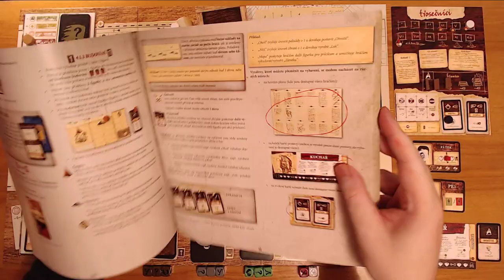👍 Robinson Crusoe CZ (1) - Sólo - Trosečníci (Desková hra)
Chyby:
- nevyhodnotil jsem první povinné dobrodružství při průzkumu
- za vynalezení ohně jsem si nezvýšil palisádu
- počítal jsem sněžný mrak jako sněžný, i když jsem se opil kořalkou a měl být tedy jen dešťový
- 26:18 Karta vybavení je pouze provaz, ostatní věci jsou teprve nápady
- 37:42 Kartu události, která měla jít pryč, jsem zase vrátil a považoval za momentálně líznutou